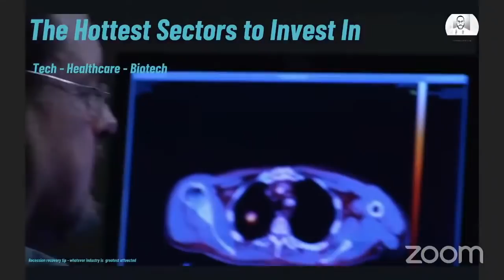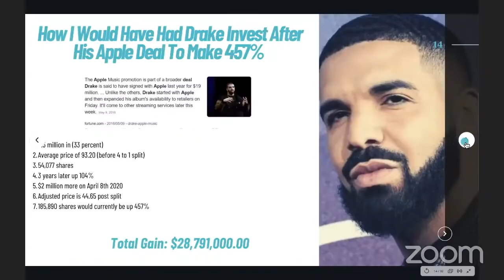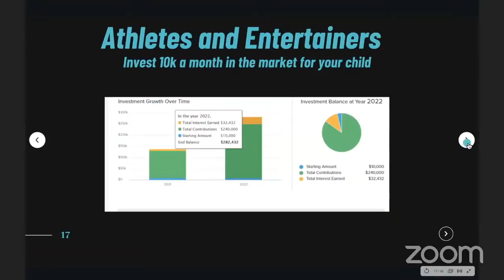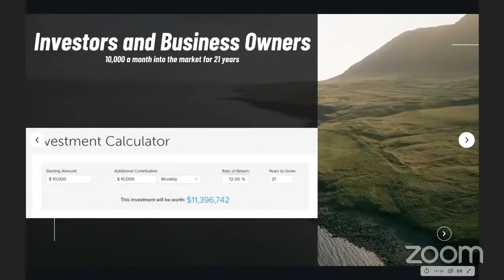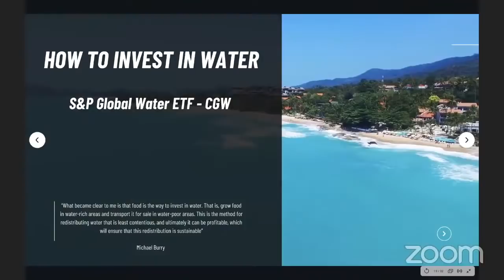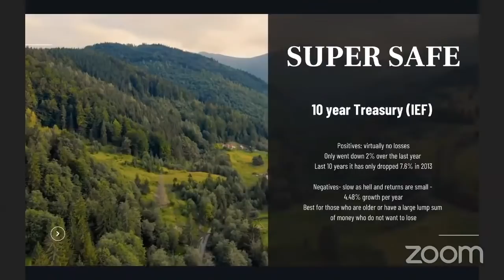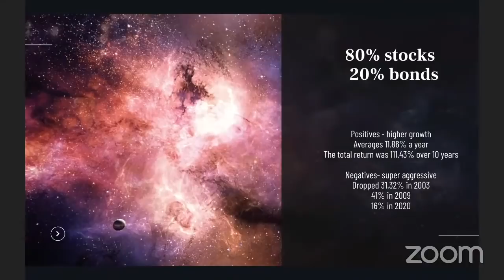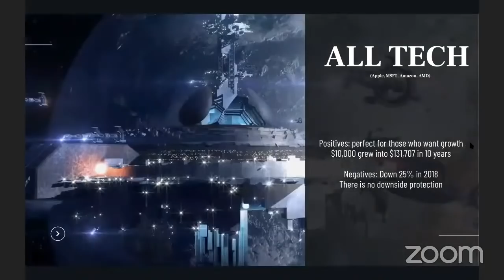THE HOTTEST SECTORS TO INVEST IN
In this clip Ian talks about the hottest stock sectors to invest in this year. He also discussed tech stocks, fundamental analysis, and high yield bonds.